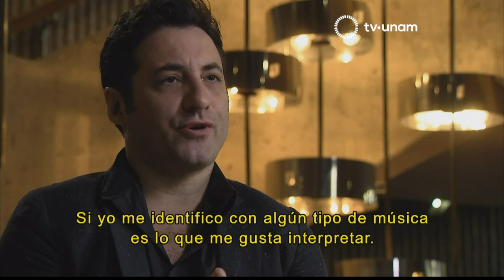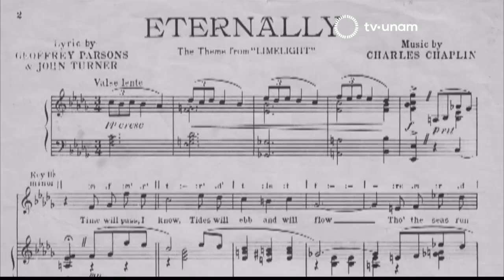Orquesta Sinfónica de Minería 2019. Programa 5 Philippe Quint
Quinto programa de la temporada de conciertos de la Orquesta Sinfónica de Minería de la UNAM (OSM) de 2019

Director Artístico: Carlos Miguel Prieto

El programa lo integran las siguientes obras.
Obertura la Gran Pascua Rusa
Autor: Rimski-Korsakov

Concierto para violín
Autor: Bolcom

Música para la película “The Kid”
Autor: Chaplin

Cuadros de una exposición
Autor: Mussorgsky

Con la participación de Philippe Quint en el violín.